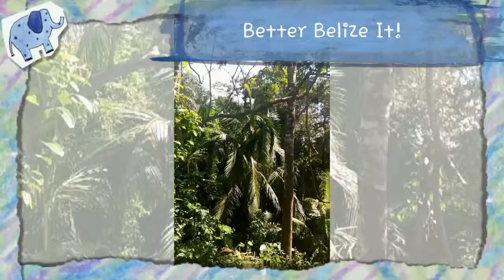Belize Rainforest, Howler Monkeys and Ants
Belize trip!